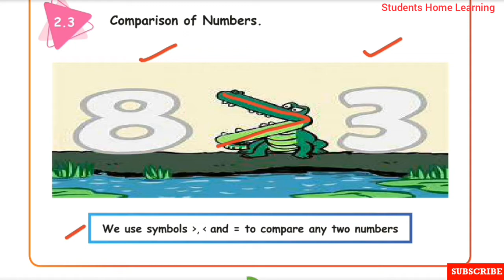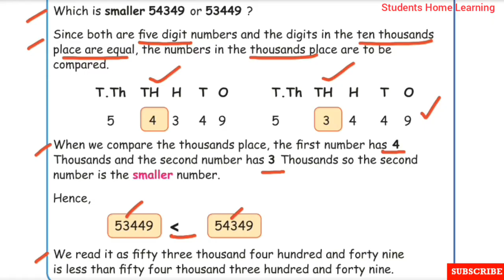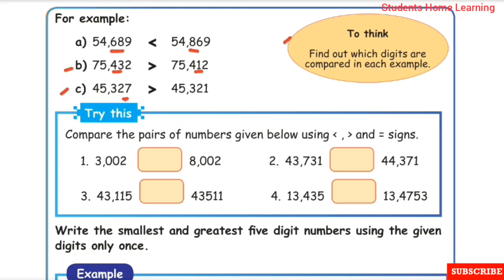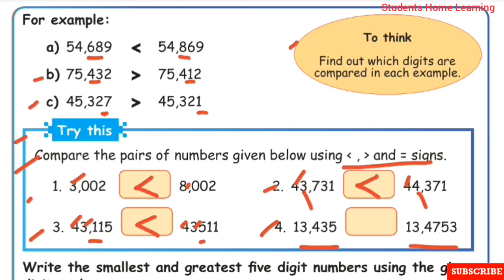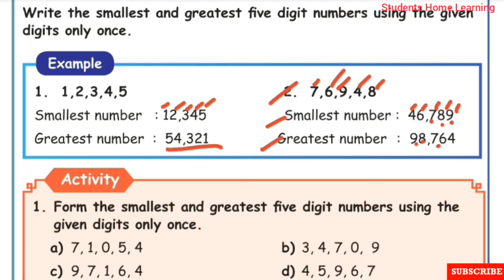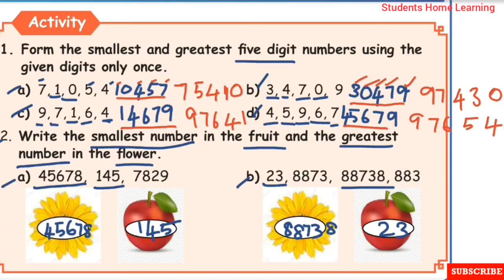5th Std- Maths- Unit 2- Numbers- Pages 32 to 34- Comparing the Numbers- Part 6- Term 1-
5th Std- Maths- Unit 2- Numbers-  Pages 32 to 34- Comparing the Numbers- Part 6- Term 1-Explained in tamil- Samacheer kalvi Syllabus-

 Topics:
☆Comparison of Numbers.
☆Try this.
☆Example.
☆Activity.